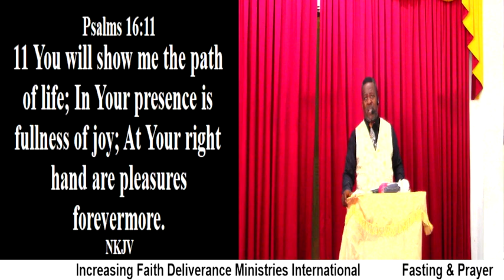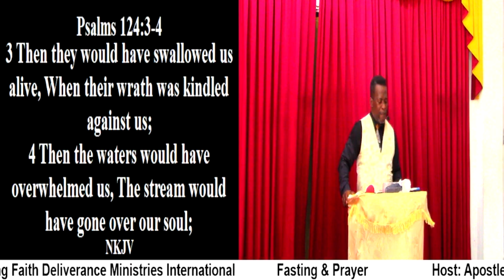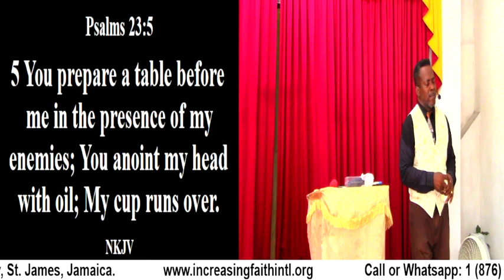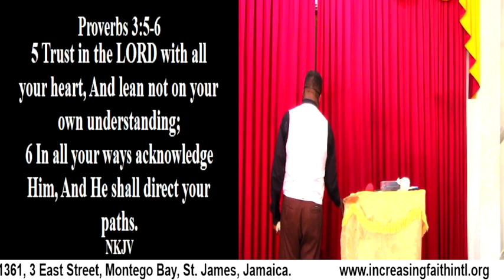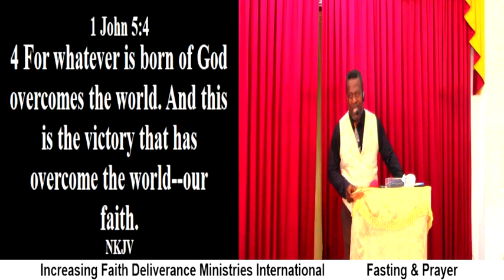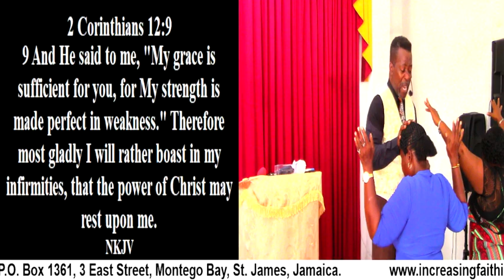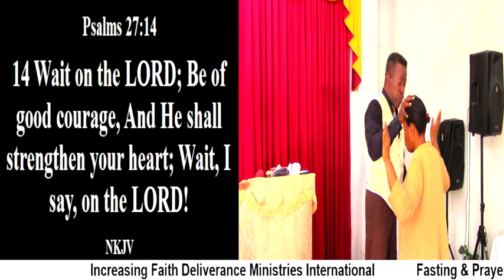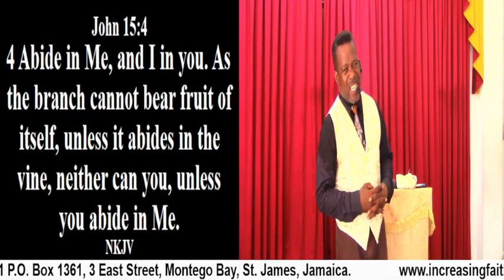Fasting & Prayer [Prt #2] (Grace & Anointing)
Fasting & Prayer